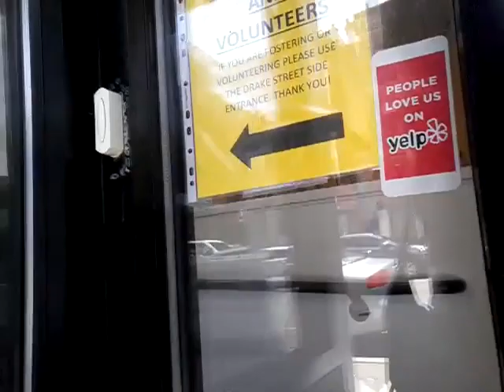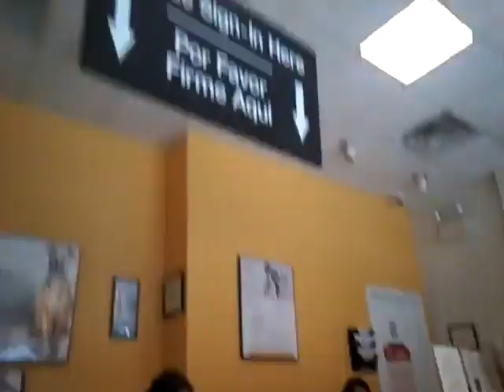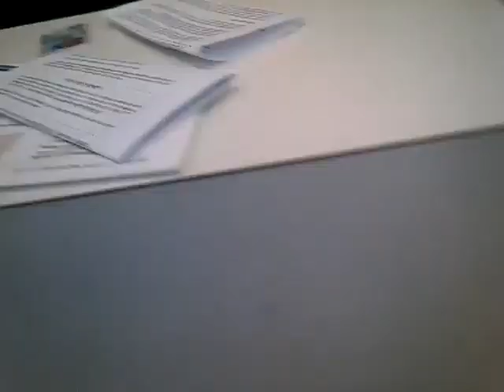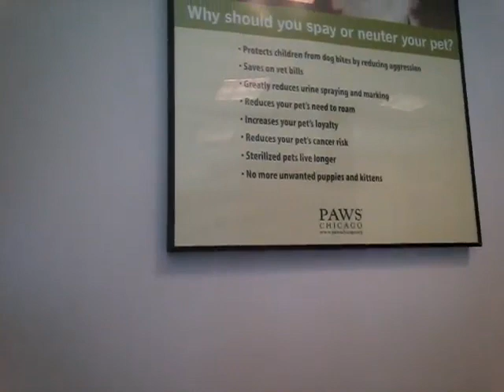BROWNIE'S rabies vaccination on July 4, 2019 in Burnfreeze, Illinois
Hi ladies and gentlemen! HAPPY INDEPENDENCE DAY! Today I take Brownie for her to get her yearly rabies vaccination. She is a 19-year-old Australian Shepherd (Aussie). Since she is up in age, she needs a lot of care. Everybody, have a happy and safe 4th of July!